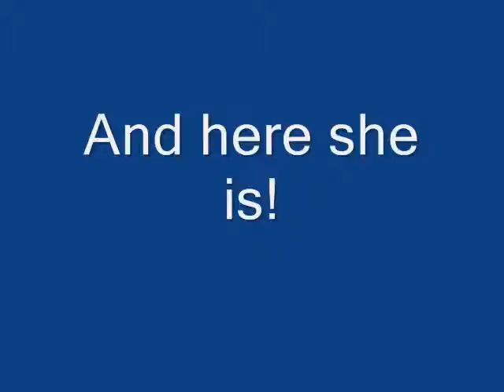Contest entry for nijisaya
So this is my entry hope you like it and hope its not too late. Again im a dude so yeah. Oh the things used were MS paint and windows movie maker just to let you know. I dont have any other links or URLs so this is it. WOOHOO!